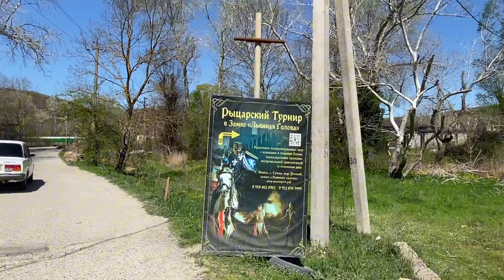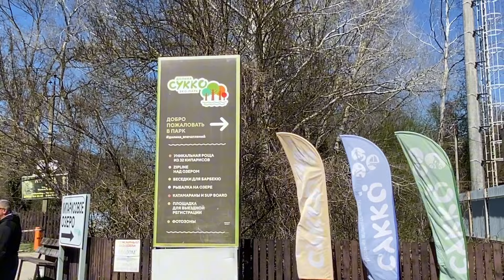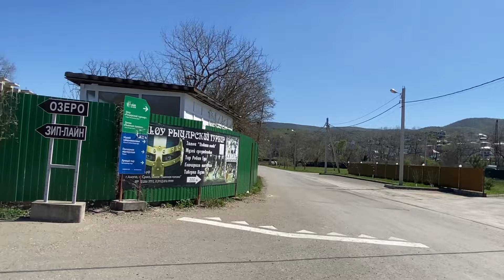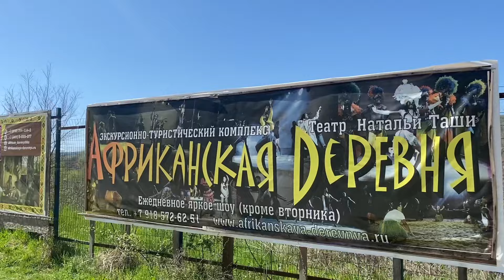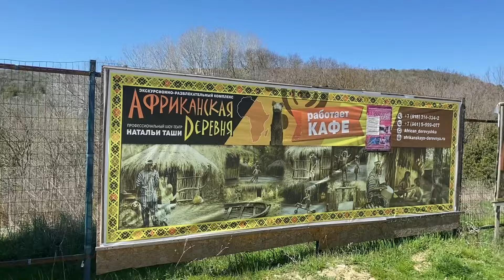Отпуск в Анапе. Уехала в Сукко посмотреть на кипарисы